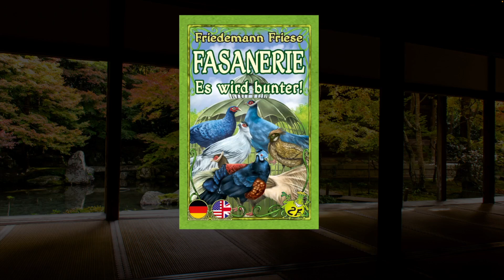【速報】サニーバードさん新作チェック / 激レア化していた占い師ゲームがついに日本語版発売？！ - TGG ボードゲーム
サニーバードニュース2023年7月から発表された新作と発表済み作品の進捗状況を整理してみました。

公式の動画はこちらです(サニーバードニュース2023年7月)

【目次】
00:00 オープニング
00:14 新作発表その1
01:32 新作発表その2
01:57 新作発表その3
03:29 新作発表その4
04:01 新作発表その5
04:48 マーベルゾンビーズ進捗状況
05:09 Drawn to Adventure進捗状況
05:48 ファサネリー拡張進捗状況
06:37 エンディング